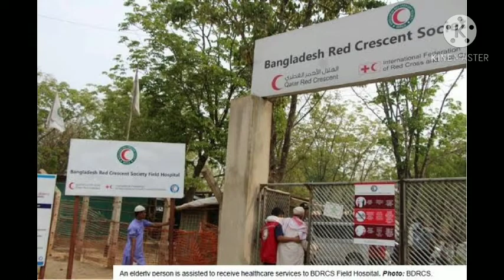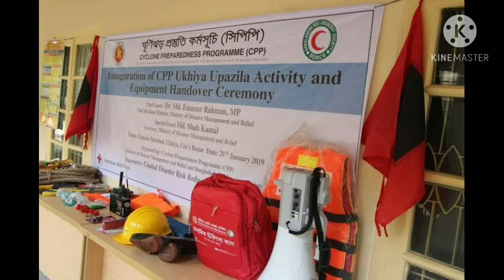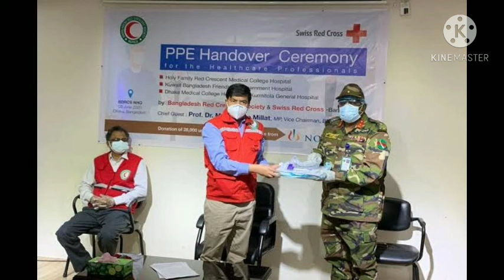Red Crescent Song।আমরা সবাই মানব সেবী। Bangladesh।Nayan Dewanji।Triountain Official ..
Assalamualaikum

Red Crescent Song,Bangladesh

Singer:Nayan Dewanji
Lyrics:Harun Al Roshid
Musical Voice:Parrtha Protim Mojumder
Edit:Shafayat Haque
Publication:Triountain Official

Give your advice in comments